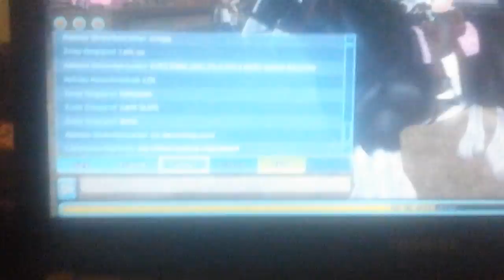New club?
Aye

:3